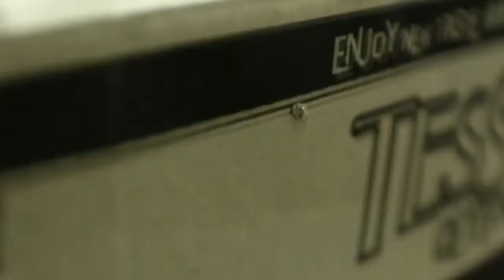3 vita semplice & divertente hack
3 vita semplice & divertente hack.
Grazie per orologio - Sub - Like - commento